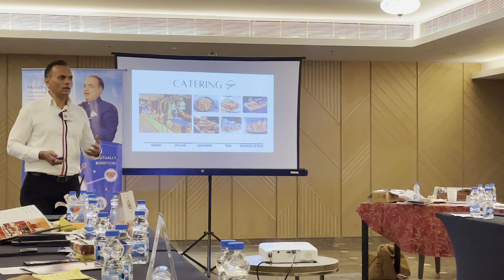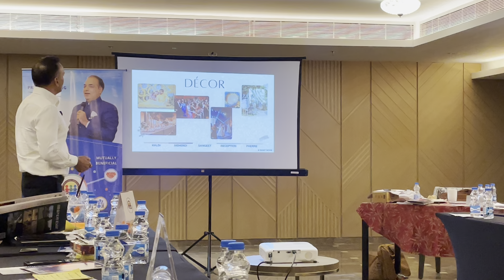Pragati Parivar - Service Presentation by Mr. Virender Sahai